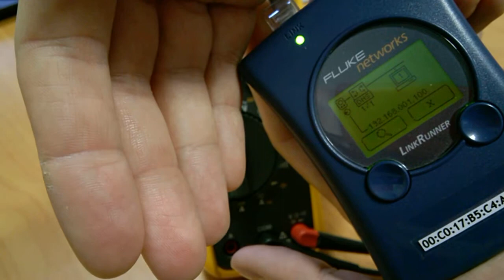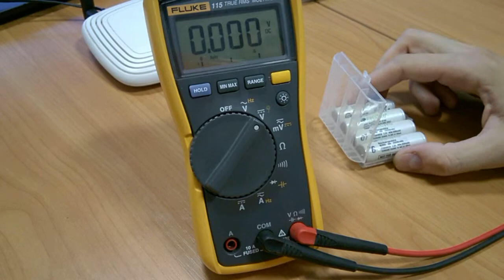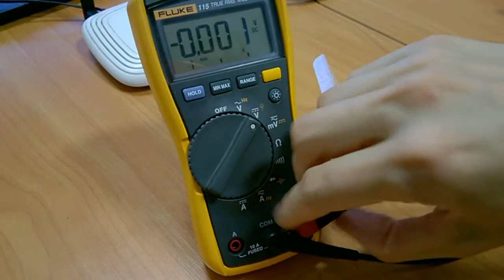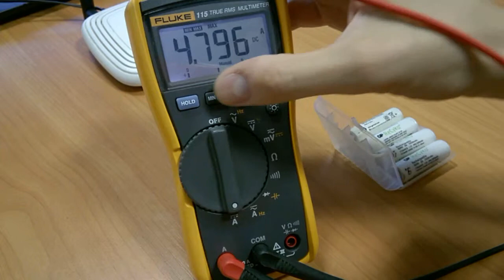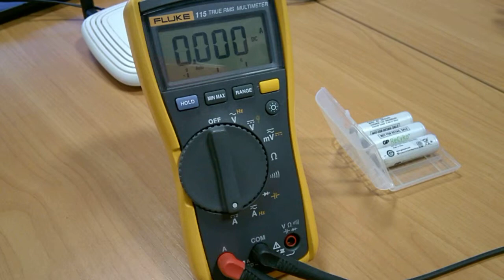Мультиметр Fluke 115. Часть 2. Проверка аккумуляторов типа АА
Во второй части я использовал прибор для выявления неисправного аккумулятора. При помощи измерения тока КЗ можно определить пригодность аккумулятора.